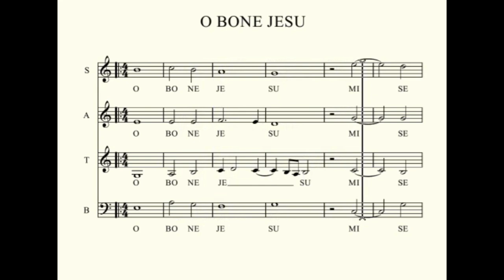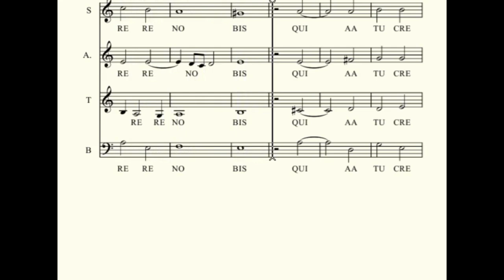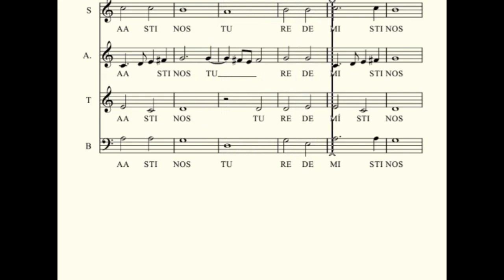O BONE JESU - Giovanni Pierluigi da Palestrina - Guía para SATB - ORQUESTA Y CORO POR LA PAZ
San Cristóbal de las Casas, Chiapas, México, Tierra, Universo